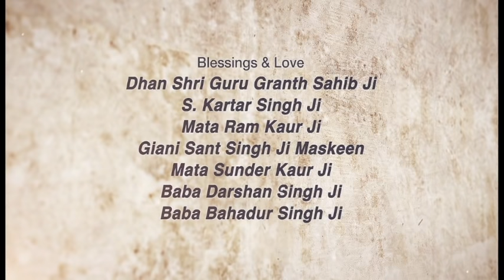Amrit Vela ~ Early Morning! | Giani Sant Singh Ji Maskeen Katha | Full HD | Gyan Da Sagar